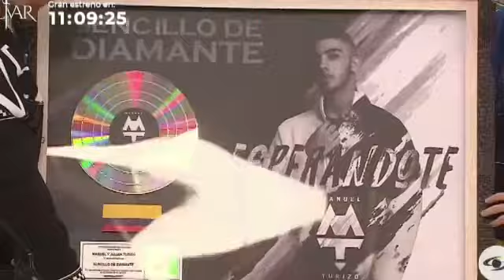Entrevista con los Hermanos Turizo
Dos jóvenes colombianos gracias a su talento y novedad han logrado conquistar al público internacional, ellos son Manuel Turizo y Julián Turizo.